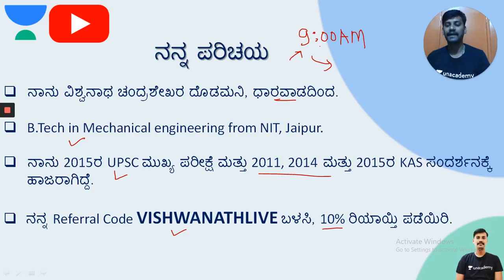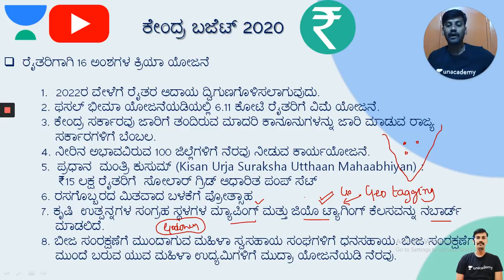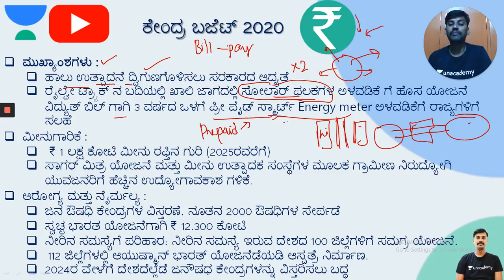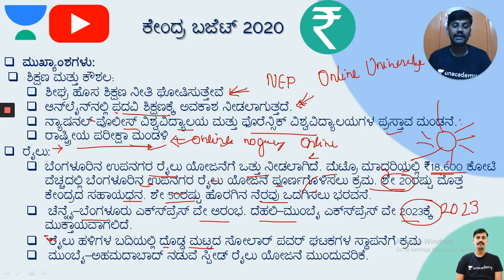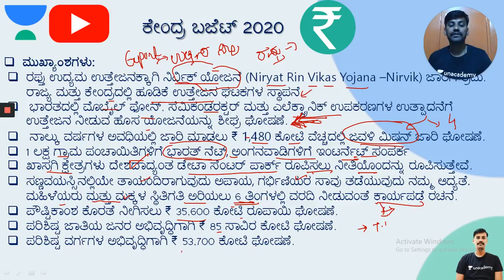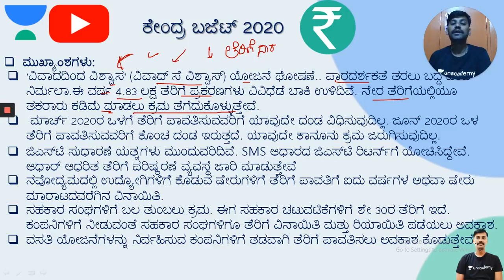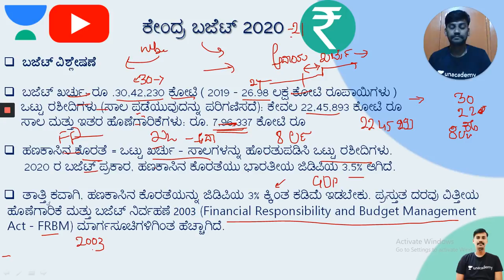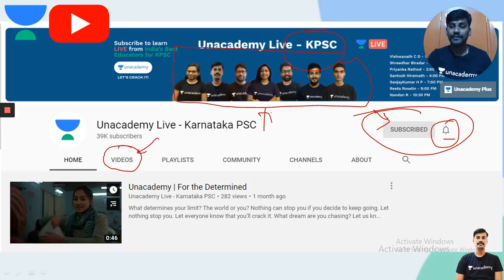ಕೇಂದ್ರ ಬಜೆಟ್‌ 2020 - ವಾರಕ್ಕೊಂದು ವಿಷಯ | Sunday Ritual | KPSC / KAS / FDA / SDA / PSI | Vishwanath C D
In this session, Vishwanath C D talks about Union Budget 2020.
ಈ ವೀಡಿಯೊದಲ್ಲಿ ವಿಶ್ವನಾಥ್, ಕೇಂದ್ರ ಬಜೆಟ್ 2020 ಬಗ್ಗೆ ಮಾತನಾಡುತ್ತಾರೆ

Unacademy Plus Subscription Benefits:
1. Learn from your favorite teacher
2. Dedicated DOUBT sessions
3. One Subscription, Unlimited Access
4. Real-time interaction with Teachers
5. You can ask doubts in the live class
6. Download the videos & watch offline